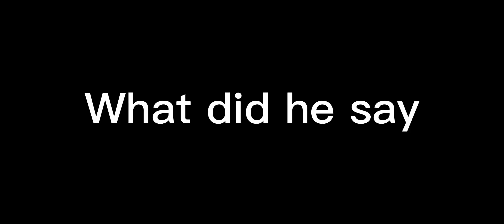They say sus in Sesame Street 😂🤣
I was watching it and I heard the word sus in that part